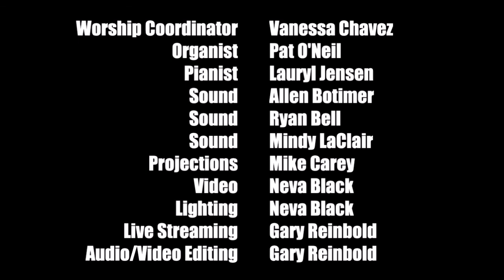20201114 - They That Wait: Wendy Williams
Wendy Williams speaking today